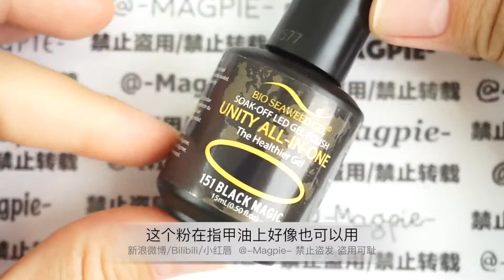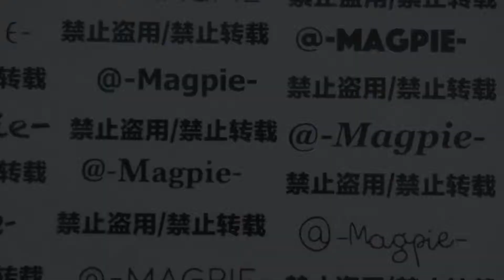【Magpie】-试用-Born Pretty镭射粉~超级炫酷！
这个视频是我第一次在指甲上试用Born Pretty的镭射粉~
用到的产品：
BioseaweedGel 黑色一步胶
Born Pretty镭射粉【进口版】【链接会放评论】
BioseaweedGel 免洗封层